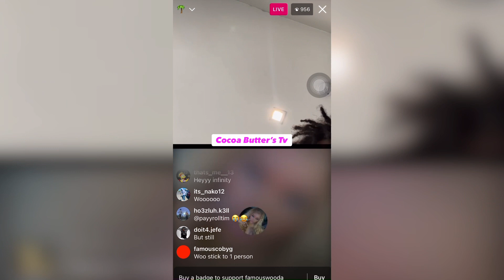Infinite trying to link up before she leave the city